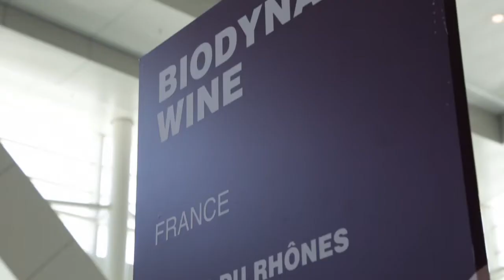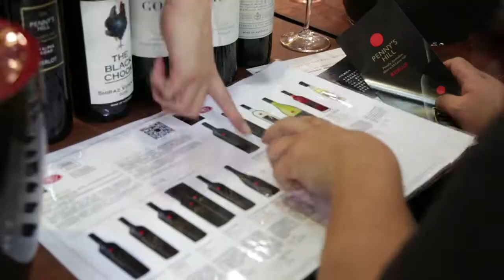Vinexpo Asia 2018 - Hong Kong - Organic Wines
Explore the world of organic wines at Vinexpo Asia 2018 in Hong Kong! This video highlights the growing trend of organic winemaking, showcasing producers dedicated to sustainable practices and exceptional quality. Discover insights and tastings that celebrate the art of organic viticulture. 🍷🌱